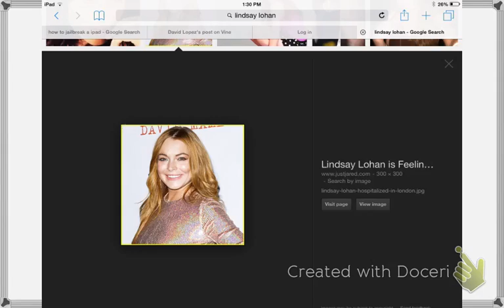fabulouzing people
Trying to do wat pewds did